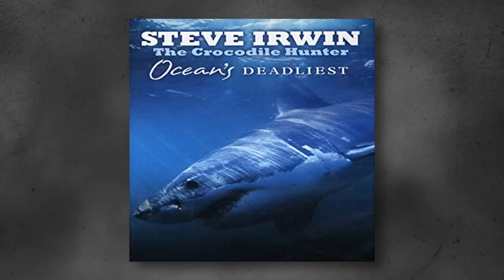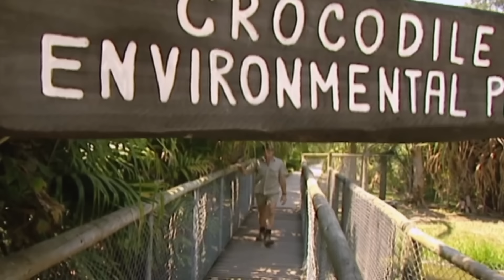The TERRIFYING Last Minutes of Steve Irwin The Crocodile Hunter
Steve Irwin The Crocodile Hunter was the worlds favorite entertainer when it came to animals. These are the terrifying last minutes of his life while caught in a rare stingray attack.